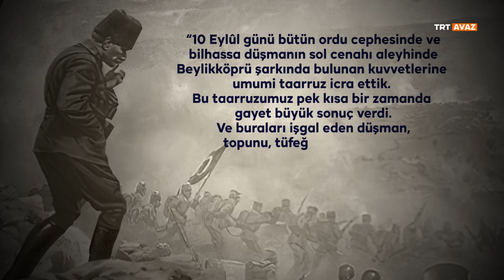100 yıl önce bugün Sakarya Meydan Muharebesi 19. günü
10 Eylül 1921 (Savaşın 19. Günü)
“Gelin Hanımefendi, Dua Tepe’ye hücum ediyoruz.”